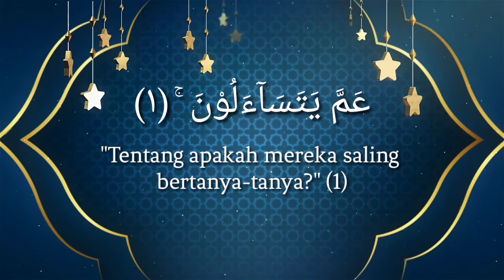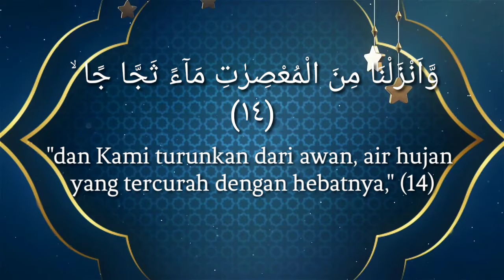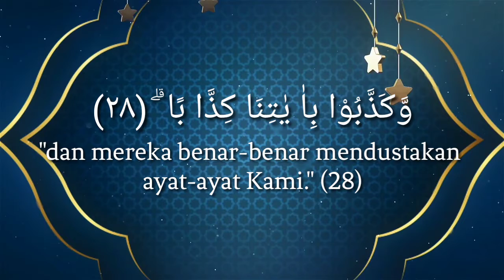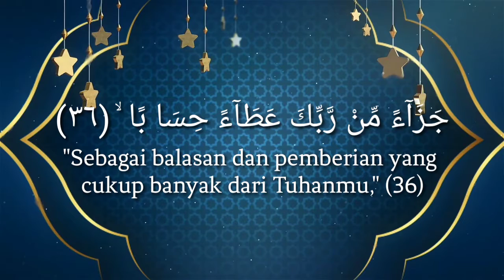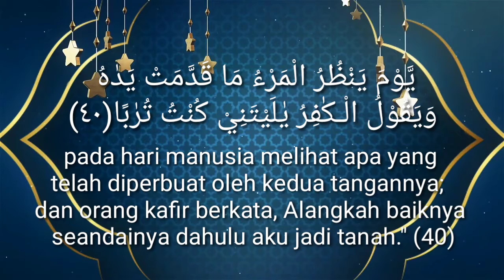Surat An-Naba' dan artinya (Murottal Mishary Rasyid Alafasi)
MUROTTAL SYEKH MISHARY RASYID ALAFASI